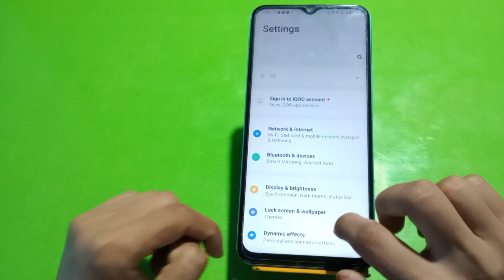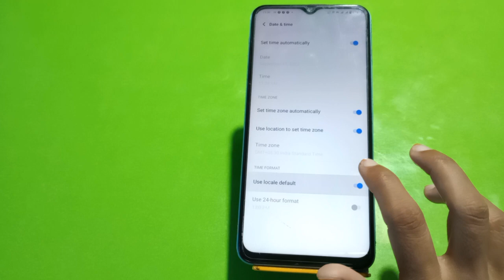Auto Set Date And Time In Iqoo Z 7, Iqoo Z 7 Mein Date And Time Set Kaise Karen, Automatic Set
Auto Set Date And Time In Iqoo Z 7, Iqoo Z 7 Mein Date And Time Set Kaise Karen, Automatic Set Date And Time,

Date_And_Time_Setting Iqoo Z 7